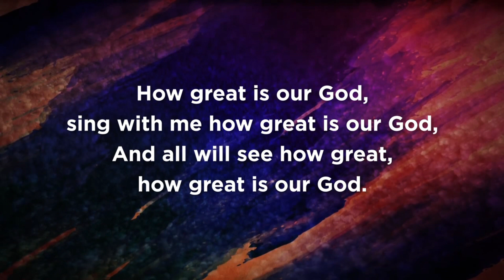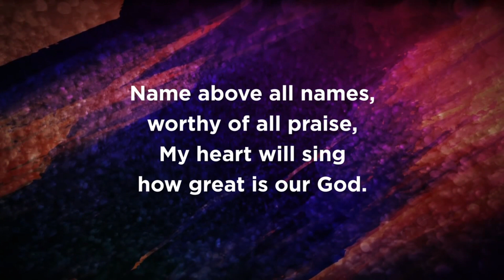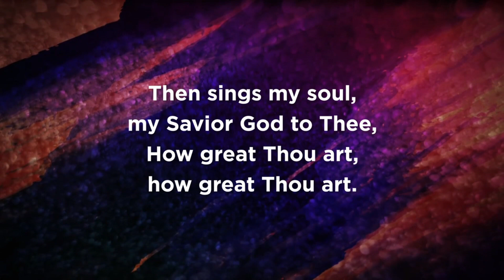Gospel Gleanings: June 19, 2023 - Gospel of Mark: Chapter 8, cont.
Then as now the message of the cross was not a popular message, but it was and is a necessary one. God could not forgive anyone without His own justice first being satisfied; and that He did through Christ's death on the cross for all that would trust in His Son. In our text today Jesus begins to firmly point them toward the cross.